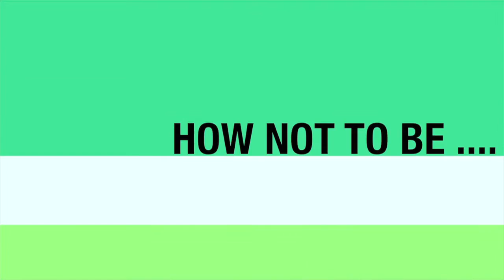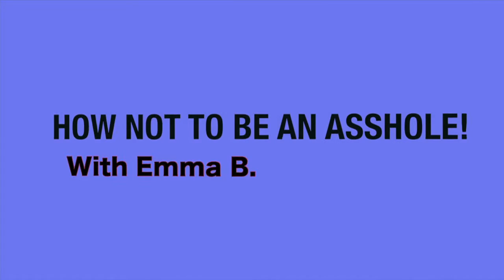How NOT to be an Asshole "Joint Social Media" (Episode Three)